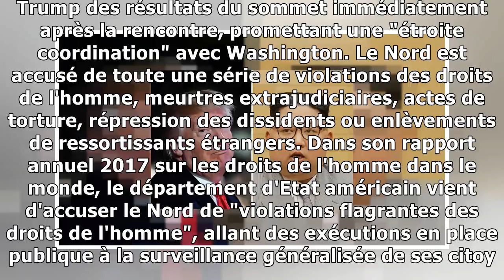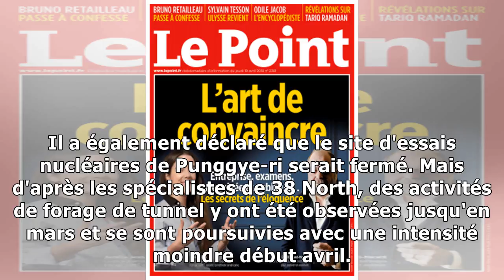Droits de l'homme: avant le sommet intercoréen, Pyongyang dénonce les critiques américaines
Dernière annonce en date avant la réunion entre M. Kim et le président sud-coréen Moon Jae-in vendredi dans la Zone démilitarisée qui divise la péninsule, le président américain Donald Trump a exigé d...